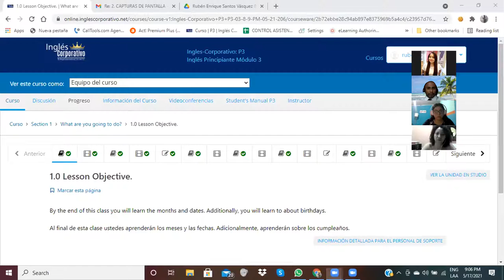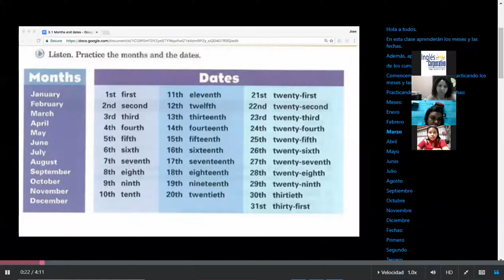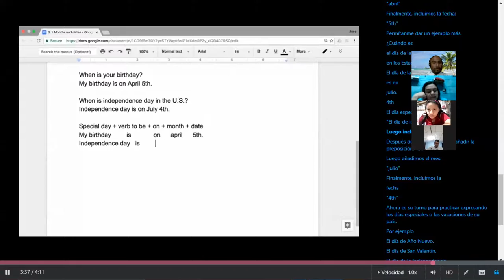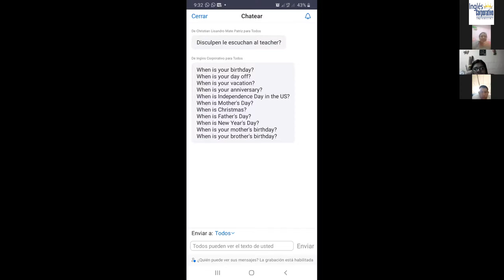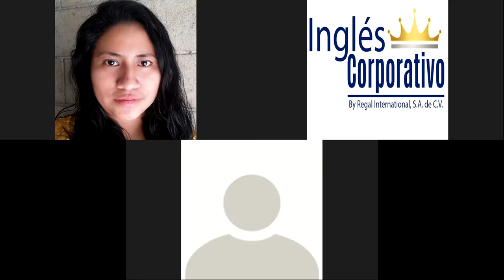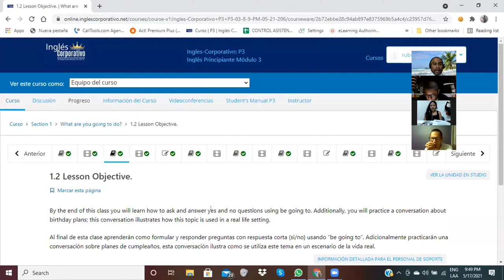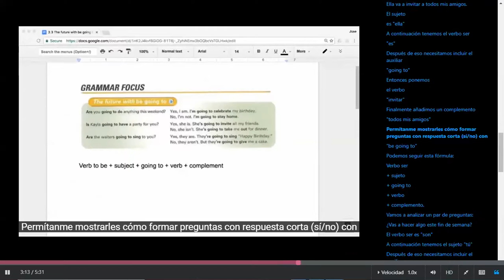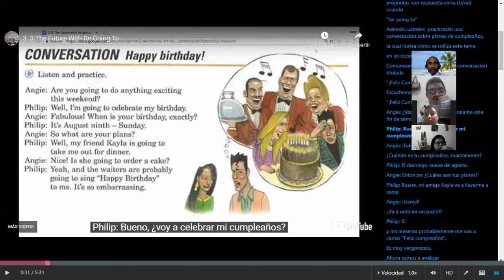Ingles Corporativo-Vedeoconferencia #1-Be Going To Questions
By the end of this class you will learn how to ask and answer yes and no questions using be going to. Additionally, you will practice a conversation about birthday plans; this conversation illustrates how this topic is used in a real life setting.